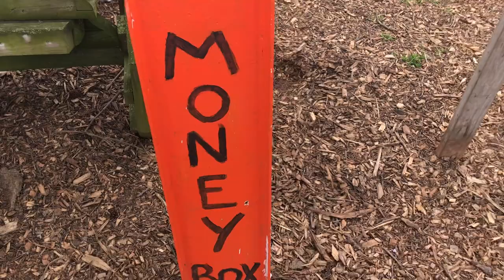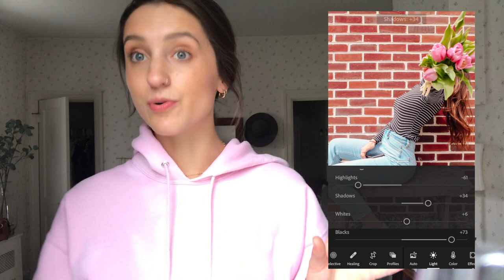HOW I EDIT MY INSTAGRAM PICS | (how to take/edit pics) | PAYTON BECKER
heyy thought I would share my thought process for taking and editing pictures!!

Social Media-